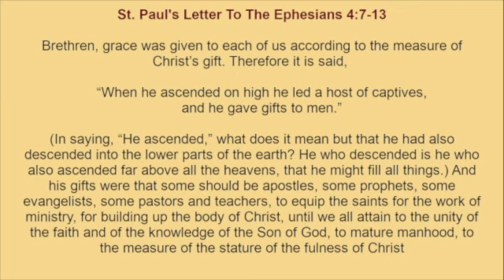Tuesday, January 10, 2023 - Readings and Reflection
Readings:
ST. PAUL'S LETTER TO THE EPHESIANS 4:7-13
LUKE 3:19-22

Reflection:
24 and counting